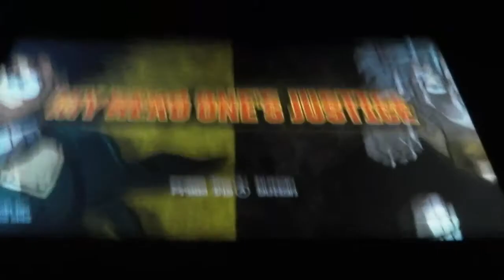7/10 it's not melee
I got this game in Santa Claus but one problem.